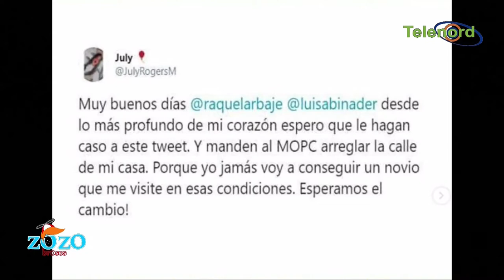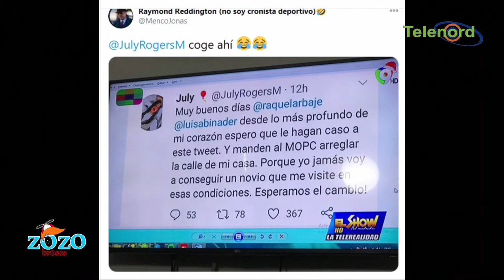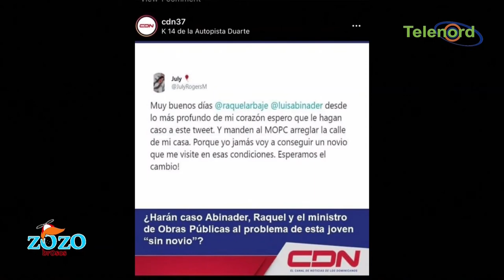La joven que no tiene novio por una calle mala